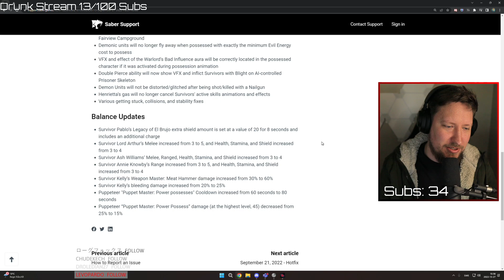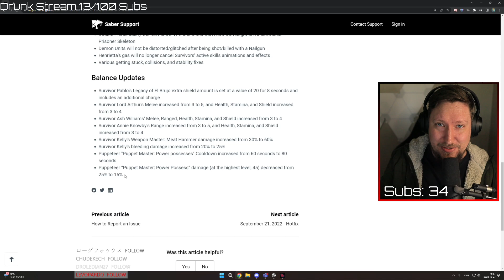The Devs are out of touch - Evil Dead The Game